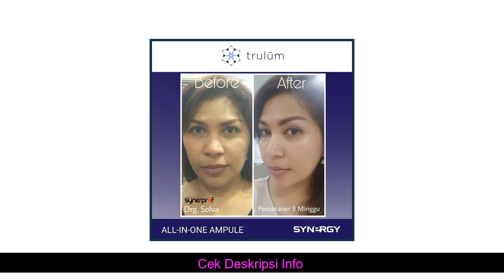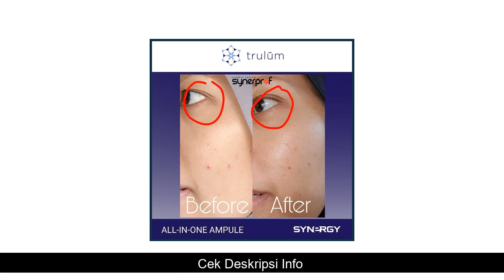manfaat Herbal Penghilang Flek Hitam Untuk Kulit Sensitif Paling Cepat Whitening Serum TRULUM MAXIG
Herbal Penghilang Flek Hitam Untuk Kulit Sensitif Paling Cepat Whitening Serum TRULUM MAXIGLOW yang kami jual dijamin & terjamin keasliannya
*untuk penjelasan, pertanyaan dan Pemesanan Herbal Penghilang Flek Hitam Untuk Kulit Sensitif Paling Cepat Whitening Serum TRULUM MAXIGLOW, hubungi kami di:

Kode Unik Produk : YG-3074
Herbal Penghilang Flek Hitam Untuk Kulit Sensitif Paling Cepat Whitening Serum TRULUM MAXIGLOWHerbal Penghilang Flek Hitam Untuk Kulit Sensitif Paling Cepat Whitening Serum TRULUM MAXIGLOW
PERTAMA DAN SATU-SATUNYA!
Trulum Serum + Masker Colostrum + Anti Aging Drink Proargi9 Plus
Anti Aging Drink Proargi-9+ dengan Molekul AJAIB Nitric Oxide (Meraih Nobel Prize) memproduk HGH dalam tubuh untuk memelihara setiap struktur sel tubuh. Hasilnya adalah membuat Anda tidak saja awet muda tetapi semakin muda.
Saatnya Anda menjadi saksi keajaiban paket Smart Beauty Trulum Plus
CARA PAKAI :
1. Proargi (NOMOR BPOM : SI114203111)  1 x 1 sachet dicampur segelas air dingin
PHYLLIA CREAM ORIGINAL Bonus Phyllia Soap - Paket Cream Wajah Herbal Alami: